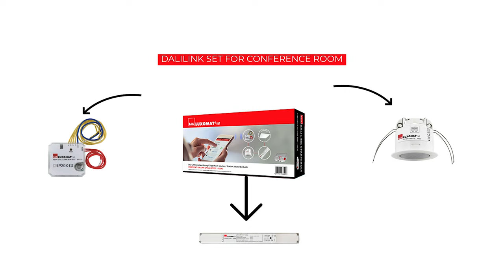A Smarter and Economical Conference Room by B.E.G DALILINK Powered by Cavitak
The B.E.G. DALILINK Small Room Solution is specially designed to make the conference room smarter and more economical.

The  Relay (RM-DALI-LINK -1C), Power Supply (DALI-LINK-DE), Multi-Sensor (PD11 DALILINK FLAT), and Switch (PBM-DALI-LINK-4W-BLE) effortlessly connects with each other, giving you a seamless experience.

PD11 DALILINK FLAT gives Seamless integration in DALI lighting control system B.E.G. LUXOMAT®net DALI-LINK as modular Multimaster option, also giving an option to extend the detection area.

DALI-LINK-DE has Integrated temperature monitoring and short-circuit detection as well as Integrated LED for visualization of operating information.

PBM-DALI-LINK-4W-BLE pushbutton module with 4 binary inputs and integrated Bluetooth gateway for hidden mounting behind flush mount switches.